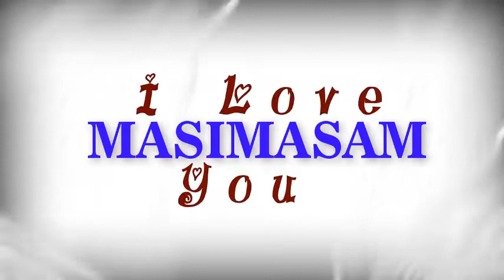masimasam exclusive song - En Pottuku Sonthakaran movie|| Phoenix music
masimasam exclusive song - En Pottuku Sonthakaran|| pHOENIX MUSIC

●Movie                : En Pottuku Sonthakaran
●Song                  : masimasam
●Singers              :Mano Swarnalatha
●Music Director :Deva
●Director             :Sekar Rajan
●Length               :5:07
●Producer           :Pushpa Kandasamy
●Starring             :Ramki Sasikala

Kamal Haasan, M.G. Ramachandran, Shivaji Ganesan, Joseph Vijay, Rajinikanth, Ajith Kumar, Suriya, Vikram, Dhanush, Simbu,
JayamRavi, vijayakanth